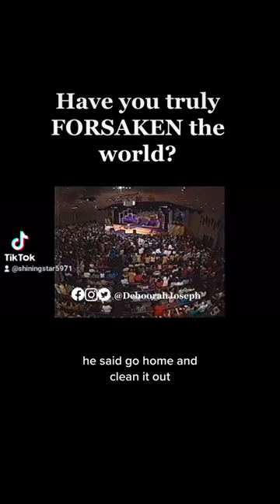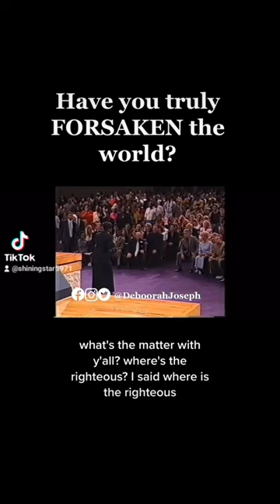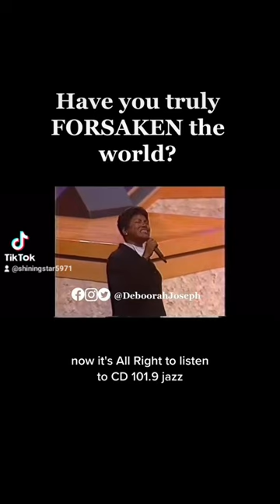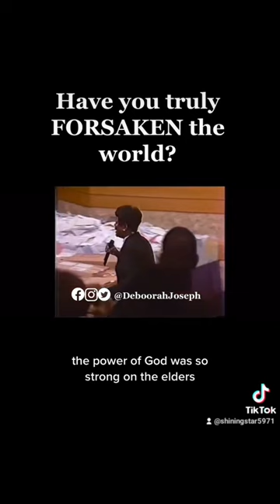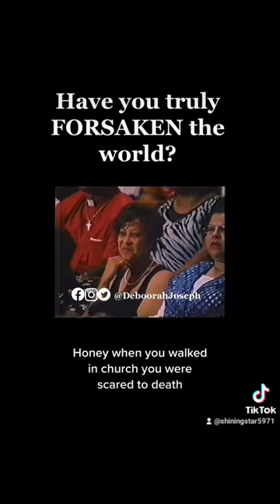What kind of holy ghost do you have. by Juanita Bynum .